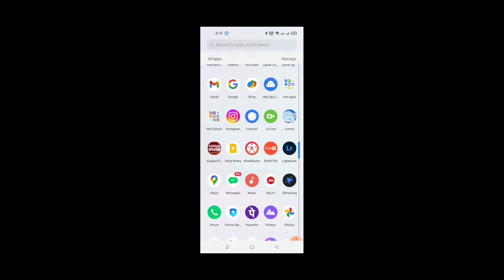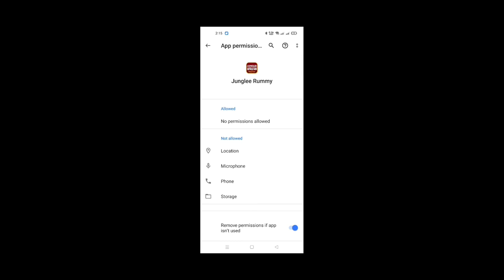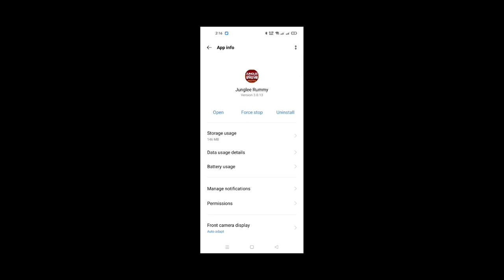junglee rummy id permanent kaise delete karen junglee rummy account delete